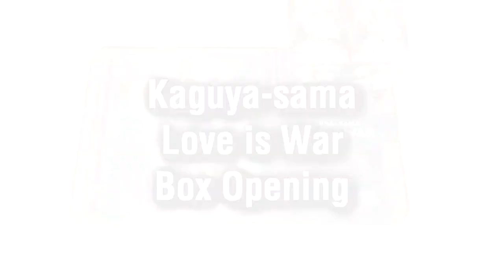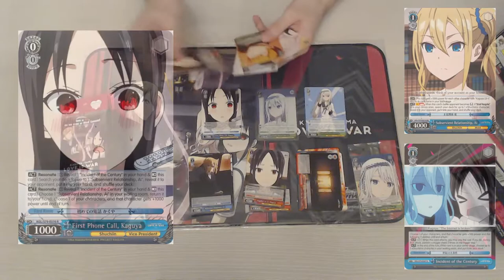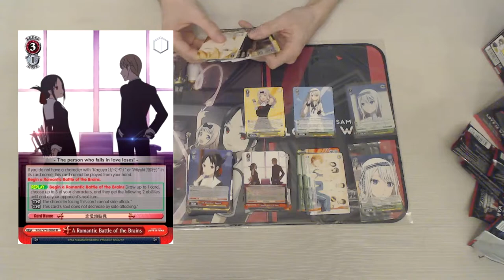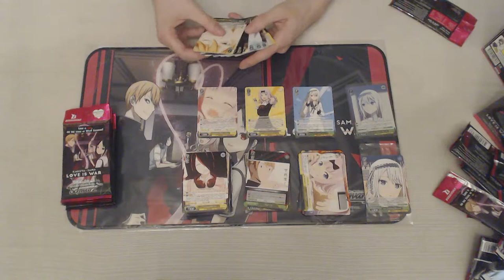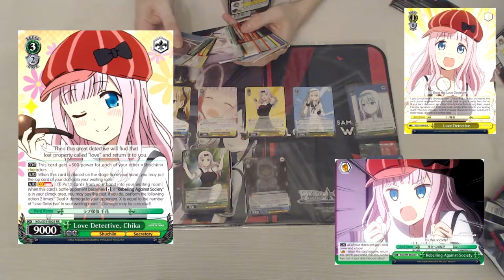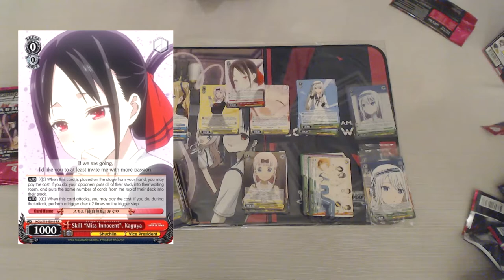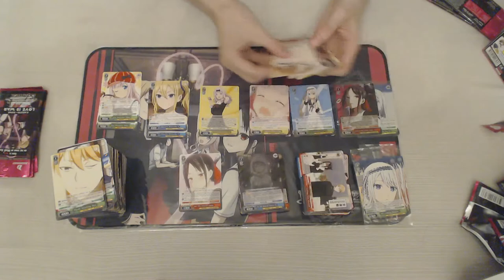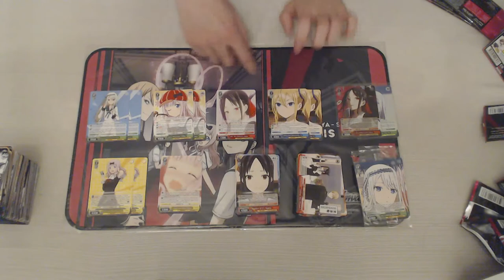Kaguya-sama: Love Is War (Vol. 1) - Box Opening + Card Review [Weiss Schwarz]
Today, Randall (Shizukatz) will be opening 2 boxes of the recently released "Kaguya-sama: Love Is War" set, as well as giving his thoughts on some of the cards inside!